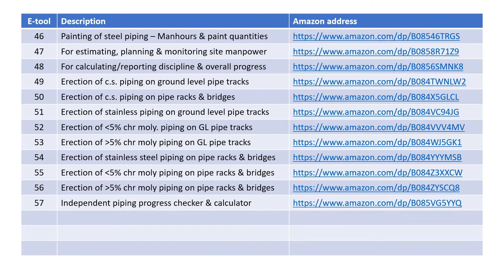The Constructor's Friend - Catalogue of e-Tools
Links to Amazon Books